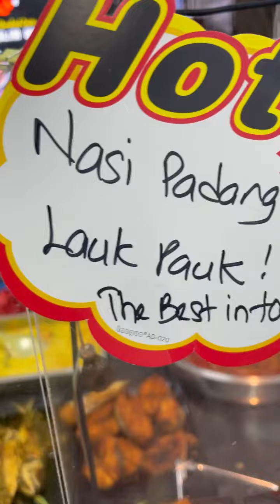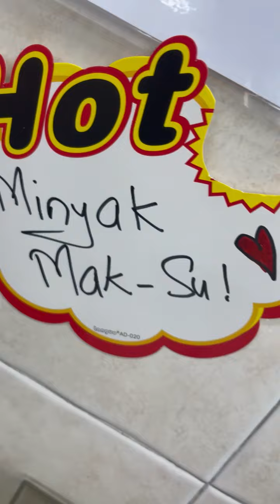Jalan jalan Ramadan Mystyle 414 Jurong West St42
Ramadan at Nat’s Nasi Padang/Briyani
Blk 414, jurong West St42
Open daily starting this 13th March 2024 Wednesday till eve of Raya 09th April, 3pm - 8pm
100% Muslim Owned